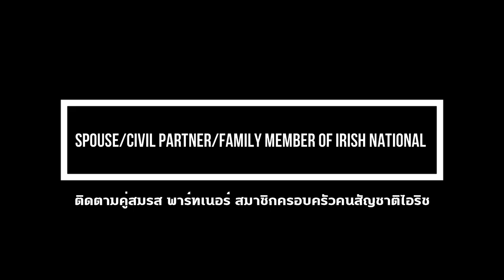ย้ายไปอยู่ประเทศไอร์แลนด์ได้อย่างไร? | ไอร์แลนด์ไม่ใช่ไอซ์แลนด์ | ย้ายไปอยู่ต่างประเทศ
ฟังข้อมูลคนที่มีสิทธิ์ขอย้ายไปอยู่ต่างประเทศ โดยเฉพาะอย่างยิ่งที่ประเทศไอร์แลนด์ การขอย้ายไปอยู่ต่างประเทศมีหลายกรณีไม่ว่าจะ ไปเรียนต่อเมืองนอก ไปทำงานเมืองนอก ย้ายตามคู่สมรส หรือย้ายตามคนในครอบครัว สำหรับประเทศไอร์แลนด์มีเงื่อนไขเบื้องต้นในการขอย้ายในกรณี ปุยได้สรุปการขอย้ายไปอยู่ต่างประเทศในกรณีต่างๆ เพื่อให้เพื่อนๆ สามารถไปค้นหาข้อมูลเพิ่มเติมได้ในอนคต ไปฟังกันดูค่ะว่ามีใครสามารถขอย้ายไปอยู่ต่างประเทศ หรืออยากย้ายไปอยู่ต่างประเทศ เพื่อเป็นข้อมูลเบื้องต้นให้กับทุกคนค่ะ